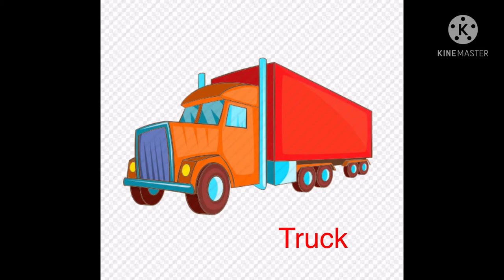Learning about Transportation vehicles 🚗. / The Kids Tv 📺 @ Cartoon